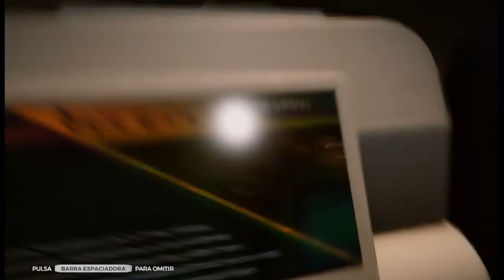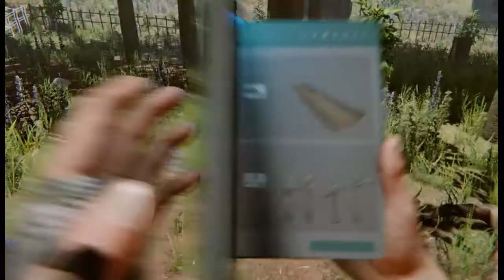The forest 2022: Isla perdida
Octubre de este año se lanzará SONS OF THE FOREST (Los hijos del bosque) la segunda entrega de THE FOREST, Nuevos mounstros y canivales, nuevas armas y criaturas.